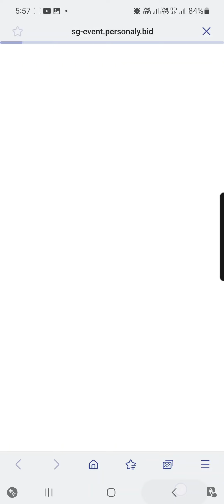BRICKS BALL PUZZLE ❗LEVEL 500❗ 3 STARS ❗✔ ✔GAMING WITH SHOBBY ✔ ✔